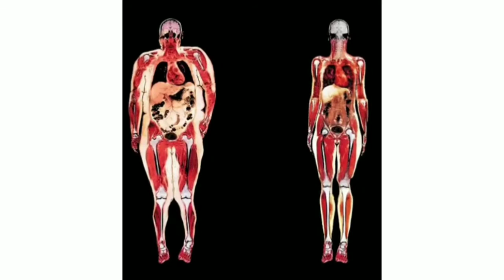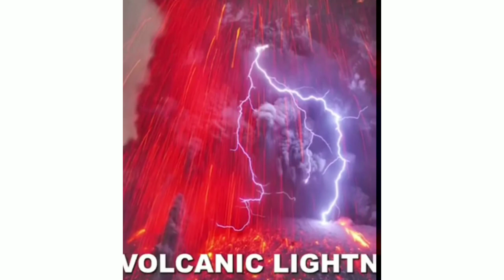Mazedar Gazab Facts Ki Baarish | Facttechz New Video 2021